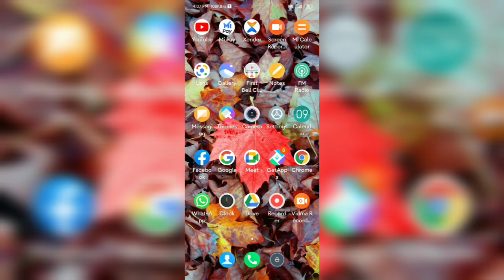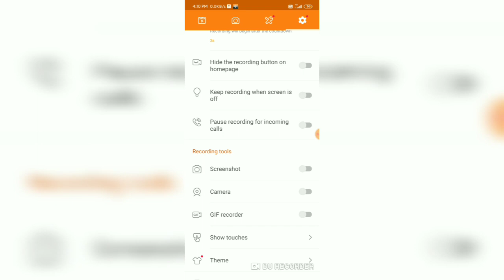RAISTARനെ പോലെ VOICE CHANGE ചെയ്യാം IN ANDROID 🔥❤️